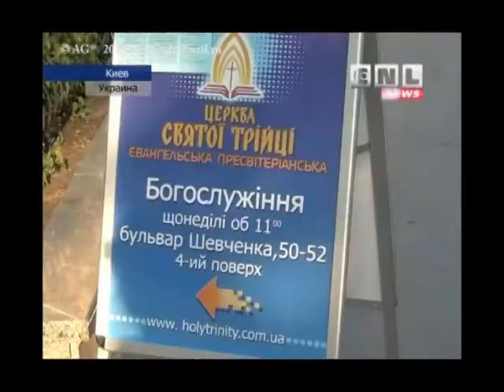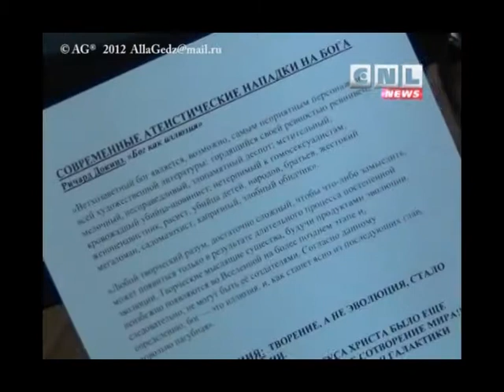Будет ли конец света в 2012 году(CNL,© AG ®)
В Киев приехал известный спикер Пол Александр, чтобы провести семинары, посвященные второму пришествию Христа и действию Царства Божьего в нашем мире сегодня.

Пол Александр, пастор, г. Хансвилл, штат Алабама, США: «Я восхищаюсь, что русские церкви, славянские церкви начинают прославление в пасхальное воскресение: «Христос Воскрес! Воистину Воскрес!» Я думаю, что эта замечательная истина, что Иисус Христос воскрес из мертвых -- является настолько центральной в христианской вере, что нам следует говорить об этом каждый раз, когда мы приходим в церковь. И единственное, в чем я не согласен со славянскими церквями -- это то, что они не используют «Христос Воскрес! Воистину Воскрес!» боле часто. Я думаю, им нужно это говорить все время, потому что мы говорим о всех чудесах Христа воскресшего из мертвых, и это делает нас благодарными людьми».

В следующем году Полу Александру исполнится 80; из них он 43 года прослужил пастором одной и той же церкви в штате Алабама.

Пастор Пол приехал в Украину ободрить общины, в создании которых он принимал участие. Перед Киевом он побывал уже в Измаиле, Одессе и Белгороде-Днестровском.

После первых семинаров у слушателей появились первые впечатления.

Елена Благодатных, служение гостеприимства: «Сегодня мне очень понравилось про прощение. Два типа прощения. О том, как прощать нужно в то время, когда тебя обижают. Когда Иисус Христос умирал, Он сразу же прощал. Это меня больше всего удивило. И второе прощение -- это про разбойника. Он тоже воззвал, и ему простилось».

Иван Беспалов, пастор Пресвитерианской церкви Святой Троицы, г. Киев: «Сегодня у нас очень важное событие. Мы проводим конференцию, посвященную воскресению Иисуса Христа; также посвященную Его тысячелетнему царству и Его второму пришествию. Эта тема необычайно актуальна, потому что сейчас очень многие люди говорят о втором пришествии Христа, о конце света. И эта тема, мне кажется, поможет многим людям ответить на вопросы, которые их беспокоят. Также хочу заметить, что эта тема -- не отвлекает людей от сегодняшней жизни, а наоборот, помогает преодолевать тяжелые испытания, болезни, трудности, а также вдохновляет на великие подвиги для Христа».

Будет ли конец света в 2012 году? На этот и другие вопросы, гости и члены киевской пресвитерианской церкви Святой Троицы смогут получить ответы на последующих семинарах.